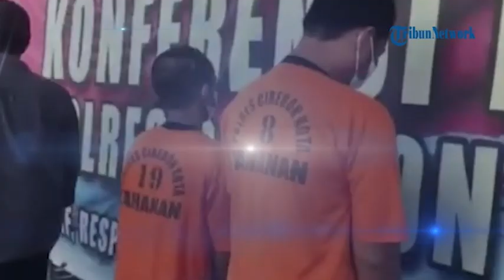Polres Cirebon Kota Ungkap Jaringan Peredaran Sabu yang Dikendalikan di Dalam Lapas, Tangkap 2 Orang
TRIBUN-VIDEO.COM - Jajaran Polres Cirebon Kota mengungkap kasus peredaran gelap sabu-sabu jaringan lembaga pemasyarakatan (lapas).

Kapolres Cirebon Kota, AKBP M Fahri Siregar, mengatakan, dua orang yang masing-masing berinisial UJ dan SAS telah ditetapkan sebagai tersangka.

Menurutnya, kedua tersangka saling berbagi peran dalam mengedarkan barang haram tersebut di wilayah Kota Udang.(*)